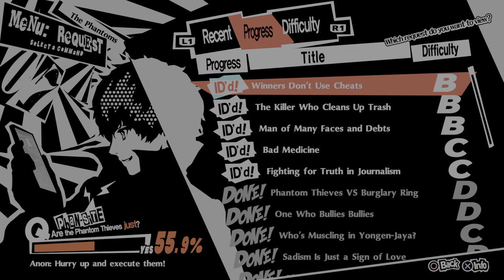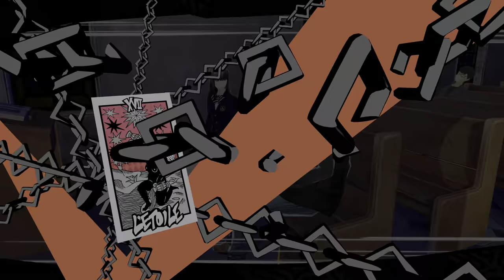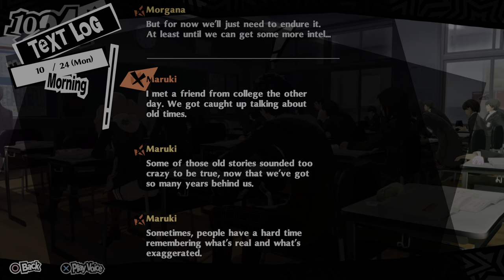Persona 5 Royal 20211008200618